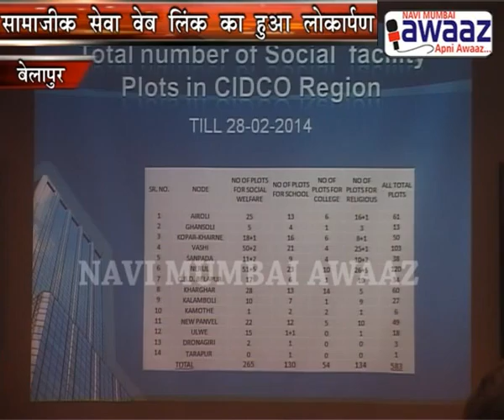Navi Mumbai Awaaz - Cidco Uploads Social Facility Plots